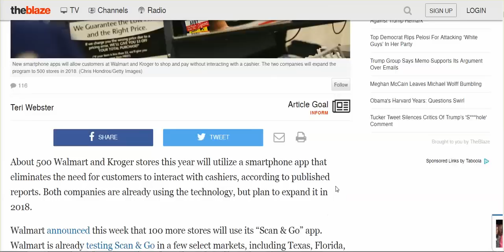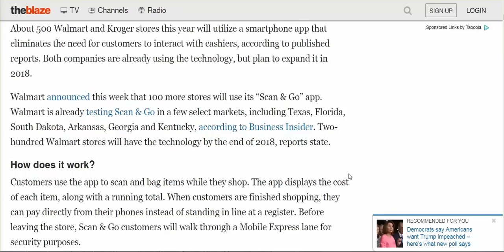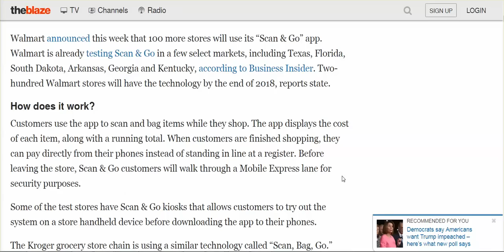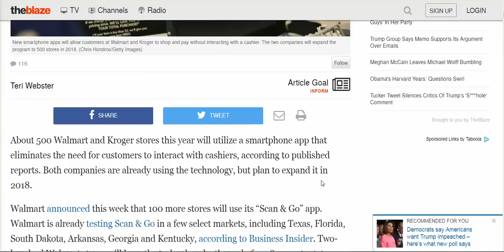Walmart & Kroger's Replacing Cahiers With Smart App